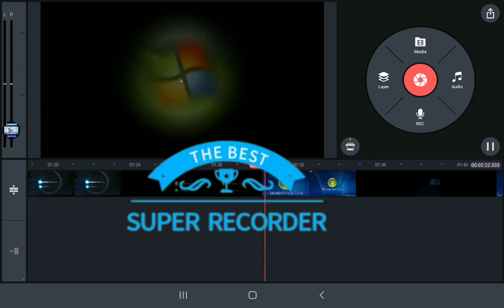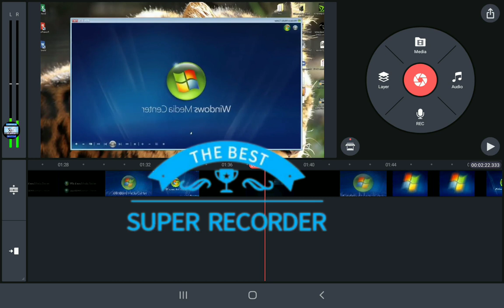Windows Media Center In Robot Flip